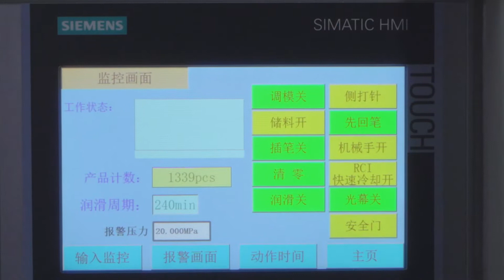Leshan Accumulator Die Head Y series Blow Molding Machine for 5 Gallons Oil Tank with Bottom Inserts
Brand: Leshan
Single Stations Two Cavities
With 100-Point Siemens Electric Parison Control
With Robot Hand

We LESHAN INTELLIGENT, located in Foshan, Guangdong, China, have gained more than 30 years‘ experience in the field of manufacturing blow molding machines. Concentrating on customers’ satisfaction, LESHAN INTELLIGENT offers full professional solution of blow molding machine.

Our Professional Team Will Contact With You In 24 Hours
🌍Address: No.1Xinhui Road, Wusha, Daliang, Shunde District, Foshan City, Guangdong Province, China